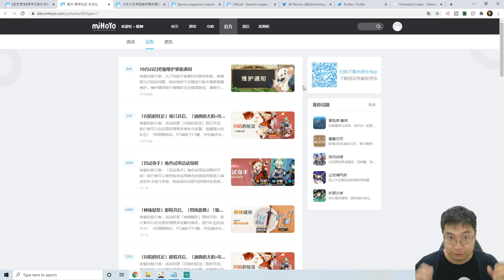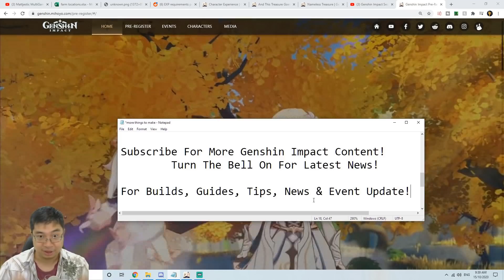Maintenance Update Scheduled! Free 240 Primogems! | Genshin Impact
A News update about the 22nd Oct Maintenance Update Scheduled! Free 240 Primogems Rewards!

Event Detail (Translate The Page With Right Click & Select Translate To English)

Join us on Discord! For a lovely community! Q & A and Share your best moments!

Timestamp:
0:00 Intro
0:39 Maintenance Time (Asia Server)
0:57 Primogems Rewards

*If you would like to support me in my passion to bring a brighter and more informative videos on Genshin Impact to our viewers across the world, please support me on Patreon!